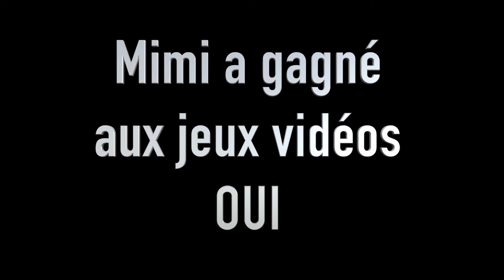NOS DÉLIRES DU JAPON 🇯🇵 ! ( Bêtisier ) 😅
🇯🇵 JE T’ORGANISE TON VOYAGE SUR MESURE À TOKYO SI TU LE SOUHAITE OU MÊME N’IMPORTE OU DANS LE MONDE.

 ENVOIE MOI UN MESSAGE SUR INSTAGRAM SI CELA T’INTÉRESSE.

Insta : yousta_92 / Snap : yousta7  / Tiktok : yousta_92

💪 POUR SOUTENIR MA CHAÎNE , vous pouvez regarder gratuitement une pub ou faire un don (unique ou mensuel) sur Utip pour encore plus de projets et de surprises

🎁 S H O P   M E S   P R O D U I T S !

1/ PARFUMS : POUR SENTIR BON LONGTEMPS ET PAS CHER
2/ SPRAY D’INTÉRIEUR : Pour amener une odeur plus Douce et Agréable à la maison

LIVRAISON DANS TOUTE LA FRANCE 🇫🇷

⚠️ Certaines informations données dans la vidéo peuvent être susceptibles d'avoir été modifiées en fonction de l’état dont avance la pandémie. Je vous invite donc à MENER VOS PROPRES RECHERCHES si vous devait vous y rendre et à bien consulter les liens juste au dessus pour plus d’exclusivités.